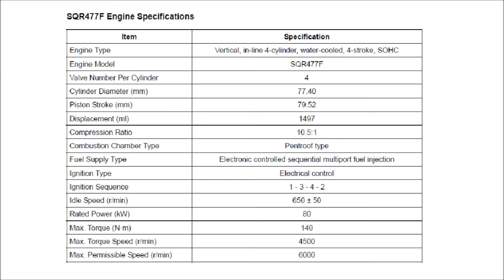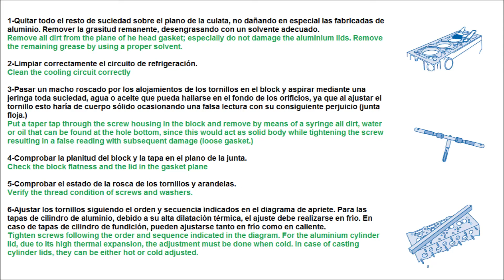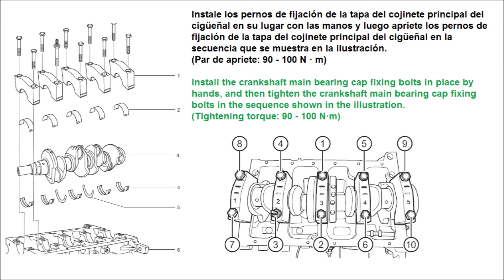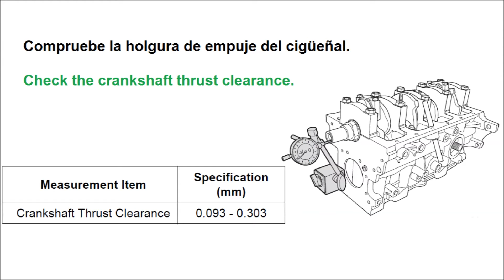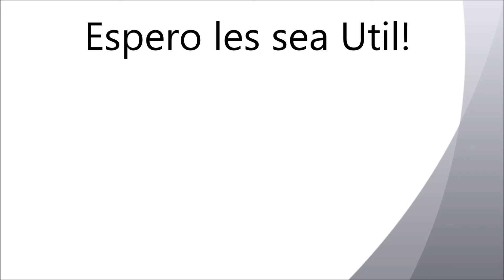Motor Chery 1.5L Tipo SQR477F y SQRD4G15B Gasolina Par de Apriete Culata, Biela, Cigueñal.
𝙋𝙖𝙧 𝙙𝙚 𝙖𝙥𝙧𝙞𝙚𝙩𝙚, 𝙎𝙚𝙘𝙪𝙚𝙣𝙘𝙞𝙖 𝙙𝙚 𝙖𝙥𝙧𝙞𝙚𝙩𝙚, 𝘾𝙪𝙡𝙖𝙩𝙖, 𝘾𝙞𝙜𝙪𝙚ñ𝙖𝙡, 𝘽𝙞𝙚𝙡𝙖. 𝘼𝙟𝙪𝙨𝙩𝙚 𝙙𝙚 𝙝𝙤𝙡𝙜𝙪𝙧𝙖𝙨 𝙫𝙖𝙡𝙫𝙪𝙡𝙖𝙨.
                                                         𝙈𝙤𝙩𝙤𝙧𝙚𝙨 𝘿𝙞𝙚𝙨𝙚𝙡 𝙮 𝙂𝙖𝙨𝙤𝙡𝙞𝙣𝙖.
☑️ Bitcoin: 15pacQvDHaCcNdgiwvmL45QTzBya167pwk
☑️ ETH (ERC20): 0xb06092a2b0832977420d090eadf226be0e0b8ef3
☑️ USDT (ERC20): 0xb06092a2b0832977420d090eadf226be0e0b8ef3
☑️ DOGECOIN: DG5QF2Yh3DFTL7LwPeZASHaGYFbFnHytBP